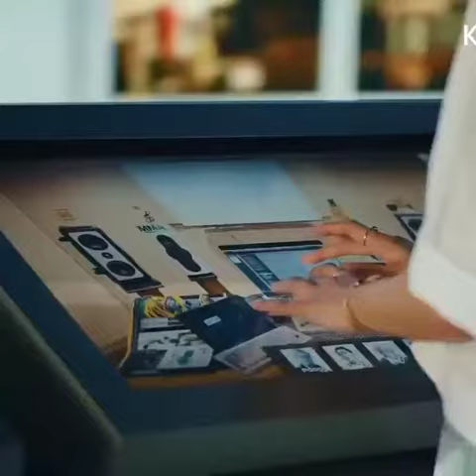bts museum hybe labels🏷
bts museum in the hybe building